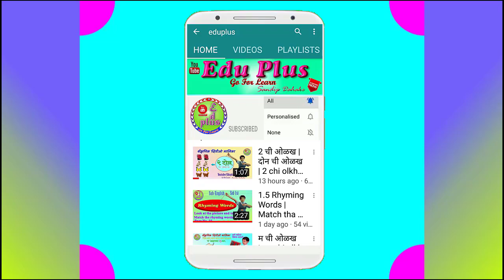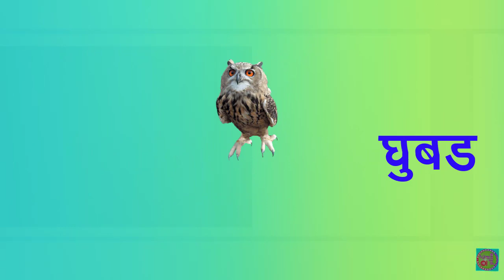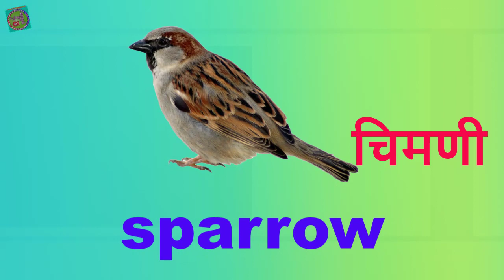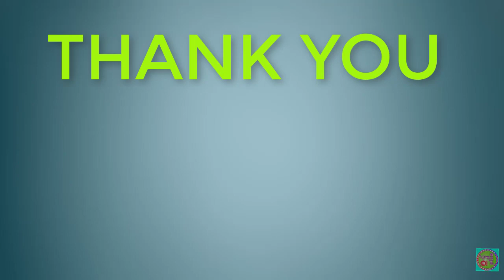My Birds | Birds Name | पक्ष्यांची नावे | eduplus | eduplus sandip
या CHANNEL च्या माध्यमातून आपणास नियमितपणे नवनवीन शैक्षणिक व्हिडीओ SHARE केले जाईल. हे एक EDUCATIONAL YOUTUBE CHANNEL असून शिक्षक,विद्यार्थी व पालकांसाठी अध्ययन अध्यापानासाठी अतिशय मोलाचे मार्गदर्शन याद्वारे केले जाणार आहे. तेव्हा अजूनपर्यंत जर आपण हे CHANNEL SUBSCRIBE केले नसल्यास आजच आमचे "EDUPLUS" SANDIP DAHAKE  YOUTUBE CHANNEL SUBSCRIBE करा व इतर मित्रमंडळी तसेच नातेसंबंधामध्ये सदर CHANNEL ची लिंक SHARE करा व काही सूचना असल्यास कळवा.

Subject-English

eduplus
edu plus
educational video
EDUPLUS
EDU PLUS
EDU+
EDU +